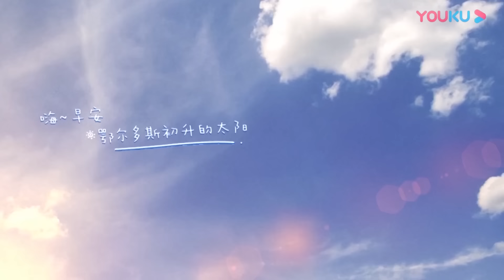👪李承铉仔细帮睡着的Lucky擦脚！怎么会有这么温柔又细心的爸爸！太暖了！ | 李承铉 Lucky 戚薇 | 想想办法吧！爸爸